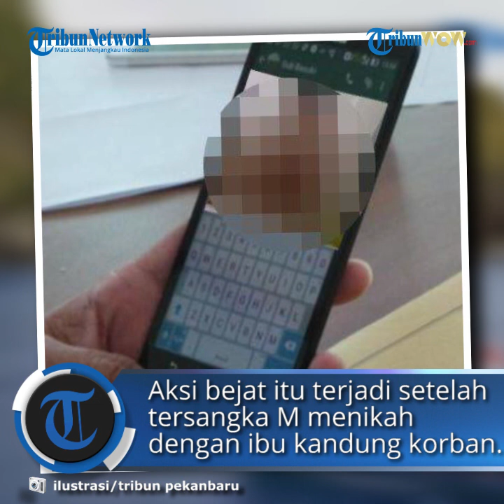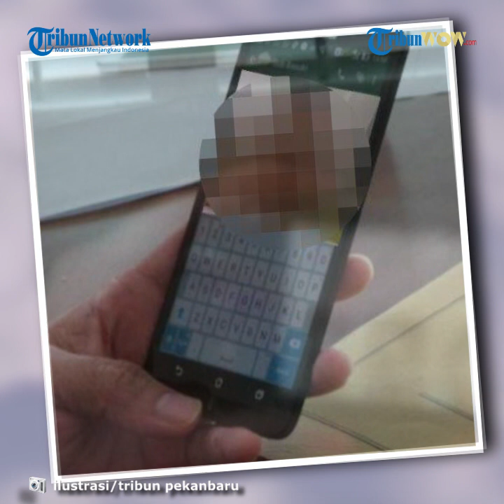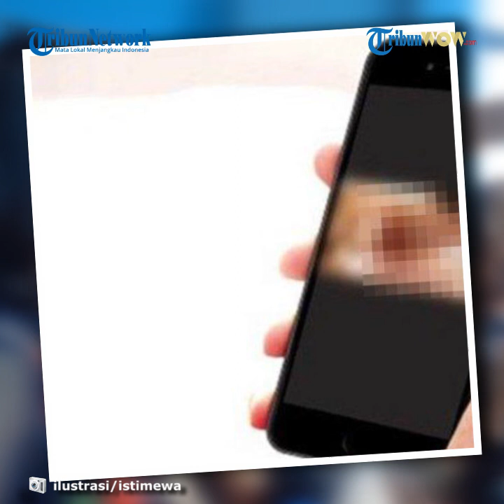Viral Video Ayah Cabuli Anak Tiri Usia 12 Tahun di Ponorogo, Pelaku Ditahan Polisi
TRIBUN-VIDEO.COM- Satuan Reserse dan Kriminal Polres Ponorogo menangkap seorang pria berinisial M (29), warga Kecamatan Sawoo, Kabupaten Ponorogo.

Pria itu dituduh mencabuli anak tirinya sendiri yang berusia 12 tahun dalam delapan bulan terakhir.

“Ulah ayah tiri korban baru terungkap setelah beredar video cabul yang viral diperankan seorang pria dan anak perempuan di bawah umur,” ungkap Kasat Reskrim Polres Ponorogo, AKP Hendi Septiadi, saat dihubungi Kompas.com, Selasa (18/8/2020) malam.

 Setelah diselidiki, ternyata pria yang berperan dalam video cabul yang viral dalam sepekan itu merupakan ayah tiri korban.

Sementara anak di bawah umur yang menjadi korban percabulan adalah anak kandung istri tersangka.

Hendi mengatakan, aksi bejat sang ayah tiri kepada korban mulai berlangsung setelah tersangka M menikah dengan ibu kandung korban akhir tahun 2019.

Diduga M mulai mencabuli anak tirinya sejak awal Januari 2020 hingga kasus tersebut diungkap Satreskrim Polres Ponorogo.

“Sudah berulang kali dia melakukannya,” kata Hendi. Mantan Kasat Reskrim Polres Tulungagung ini menyatakan, video cabul tersangka dengan anak tiri mulai beredar setelah M memberikan kepada seorang temannya.

Setelah itu, video cabul itu beredar di publik hingga ibu kandung korban akhirnya mengetahuinya.

Mengetehui video tersebut, ibu kandung langsung menanyai korban terkait aksi bejat yang dilakukan tersangka.

Korban akhirnya mengaku menjadi korban percabulan ayah tirinya selama beberapa bulan terakhir.

Sebelum dicabuli, kata Hendi, awalnya korban diajak menonton video porno oleh ayah tirinya.

Setelah itu, tersangka membujuk rayu korban hingga akhirnya dicabuli di rumahnya sendiri.

 Saat ini, tersangka ayah tiri korban sudah ditahan setelah diperiksa sebagai tersangka.

Artikel ini telah tayang di Kompas.com dengan judul "Video Viral Pria Cabuli Anak Usia 12 Tahun, Ternyata Pelakunya Ayah Tiri", Klik untuk baca
Penulis : Kontributor Solo, Muhlis Al Alawi